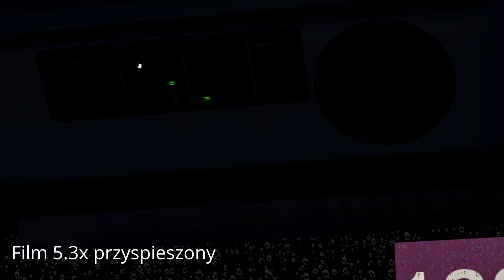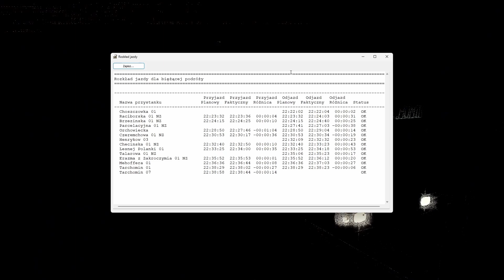Omsi 2 Timelapse Warszawa linia 133 Tarchomin - Choszczówka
Dziś jedziemy linią 259 w kierunku Szczecińska Cmentarz

Malowanie: Wraz z Autobusem

Mój sprzęt to:
Karta graficzna: Nvidia GeForce GTX 1650
Procesor: AMD Ryzen 4600H
Myszka: Genesis Krypton 110
Klawiatura: Asus TUF Gaming K1
Kierownica: Logitech G29 + Shifter